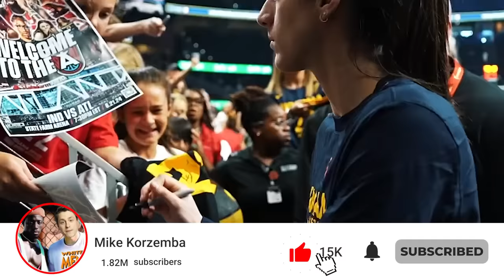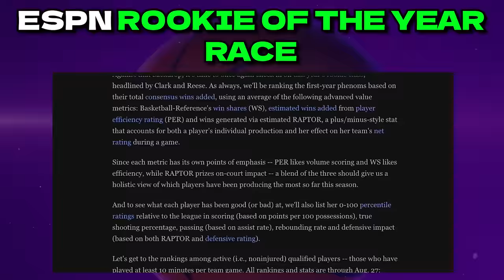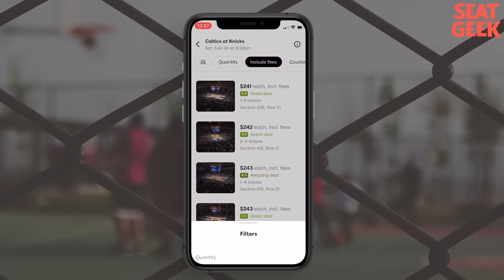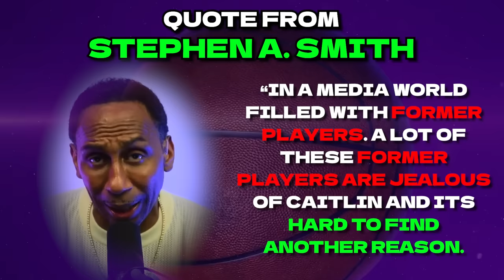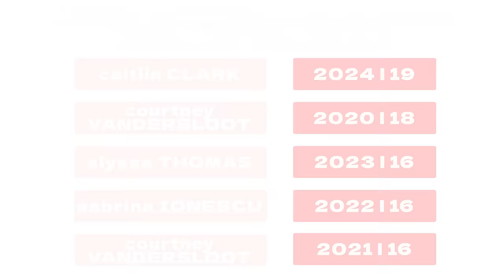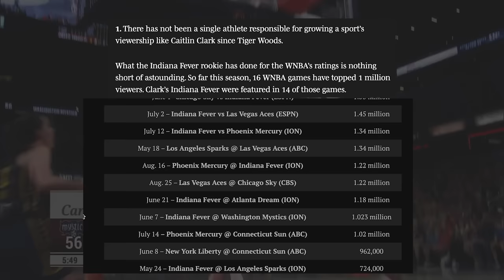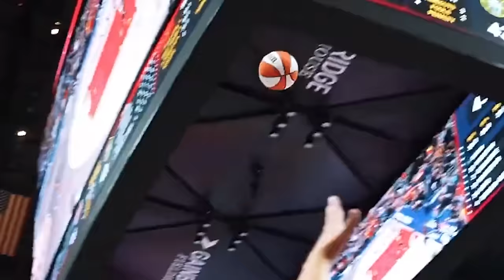The Caitlin Clark HATE Has Finally Gone Too Far...